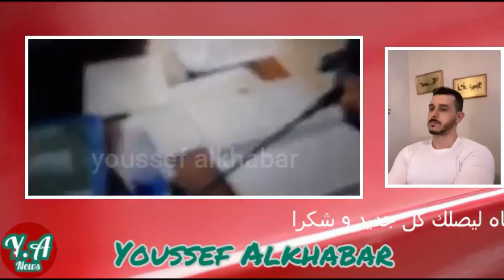شاهد كيف تم استقبال المنتخب المغربي لأقل من 17 سنة في الجزائر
شاهد كيف تم استقبال المنتخب المغربي لأقل من ١٧ سنة في الجزائر